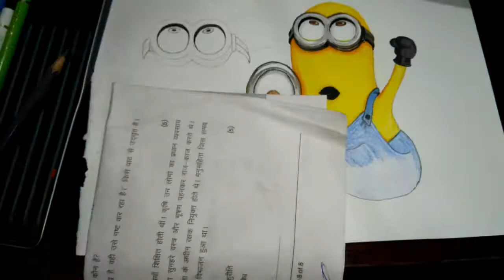Drawing: minions drawing, speed drawing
minions many people love this minions
one of my special fan told me for draw it
its took 12 hours